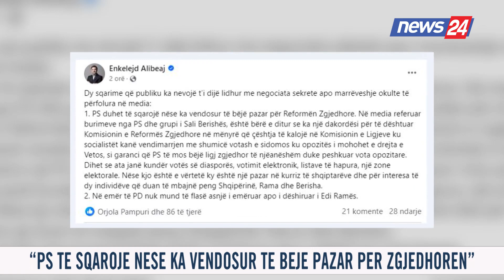NEWS24 TV / Negociatat? Alibeaj: Askush nuk mund të flasë në emër të PD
Negociatat? Alibeaj: Askush nuk mund të flasë në emër të PD
"PS te sqaroje nese ka vendosur te beje pazar per Zgjedhoren"